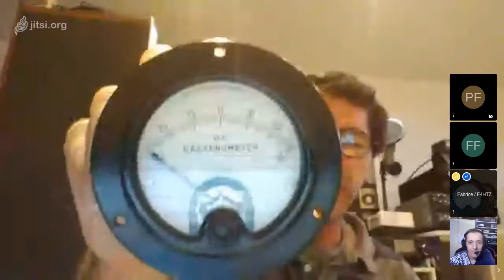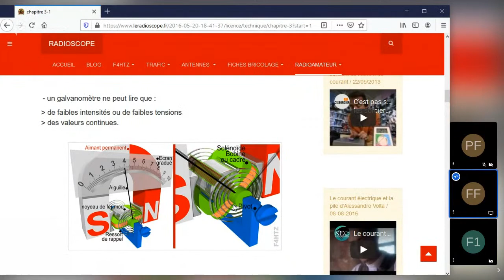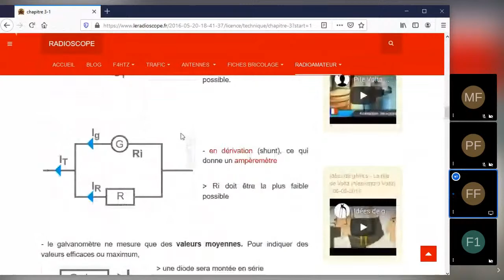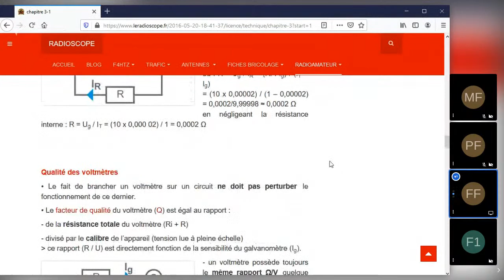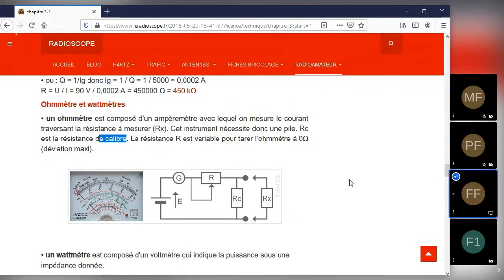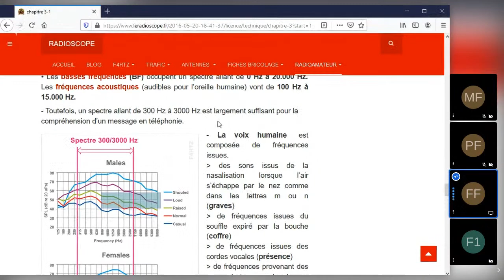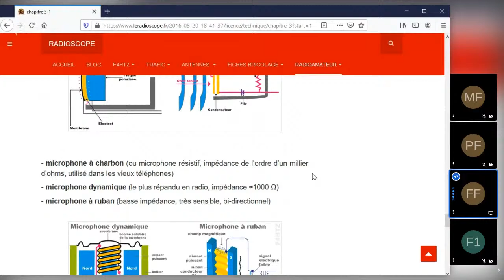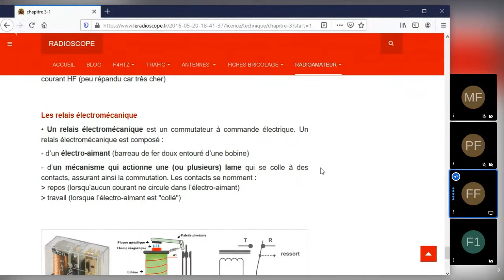Cours de préparation à la licence radioamateur - TECHNIQUE - n°10 / F4KLH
10ème cours sur la technique pour préparer votre licence radioamateur, dispensé par F4HTZ du radio-club F4KLH.